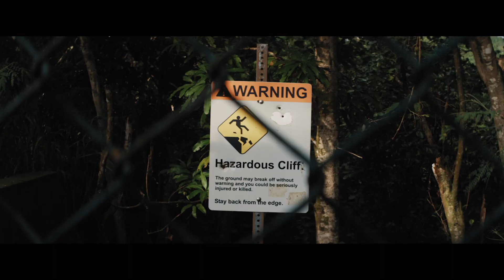Travel Guide: Top 8 Travel Mistakes (You're Probably Making) (Video Travel Guide)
☆☆VIDEO TRAVEL GUIDE☆☆
♡Top 8 Travel Mistakes (You're Probably Making)♡

Be informed. Stay inspired. Get booking.
We are Airplane Mode Style III.
A travel outlet encouraging others to see more of the world by sharing our own experiences.
Join the community of travelers far and wide who are learning about places unseen as of yet.

Meet us anywhere.
Follow us everywhere!

Things to do in Series on vacation
Things to do in Series while on layover
Things to do in Series while visiting
Things to do in Series as a digital nomad
Things to do in Series before deciding to move here
Things to do in Series while socially distancing
Things to do in Series after the pandemic
Things to do in Series trip recommendations
Things to do in Series with passport privileges
Things to do in Series for TikTok and Instagram

Please travel safely by thoroughly researching about protocols and restrictions where applicable. Fly safe & make memories!